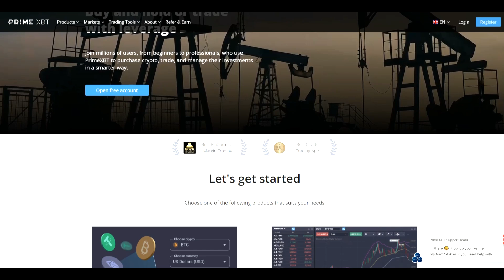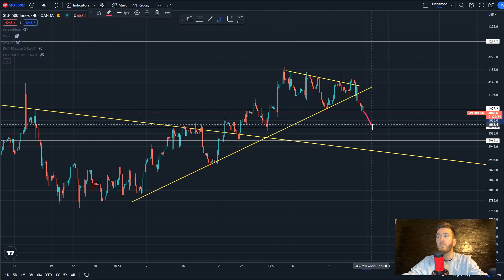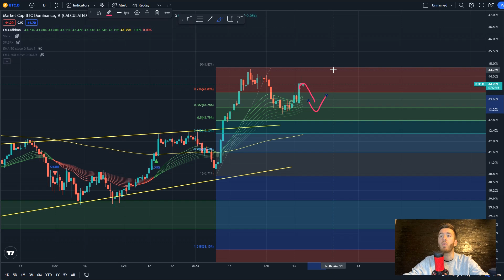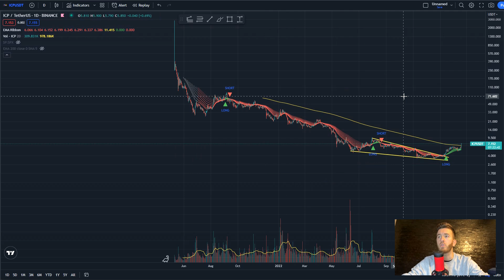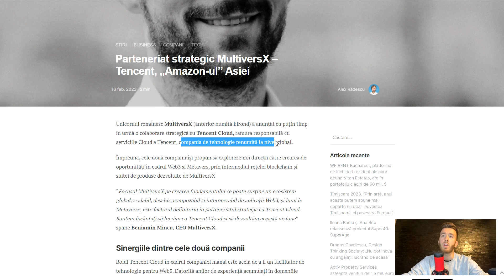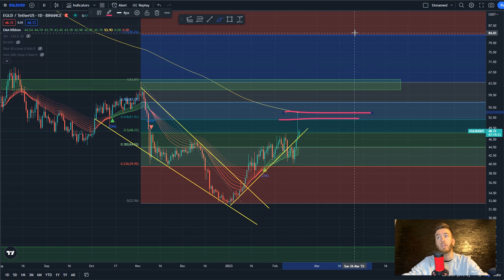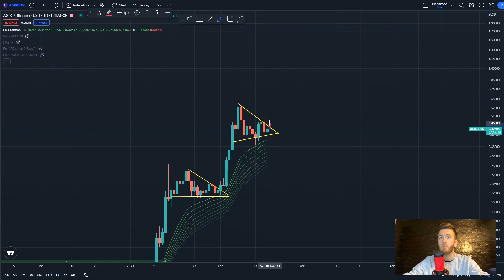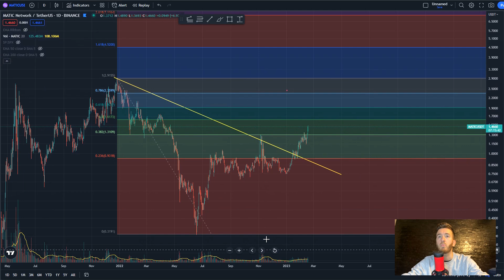EGLD parteneriat cu TENCENT! BITCOIN la 24k$!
00:00 INTRO
00:25 BITCOIN BURSE DXY
07:22 ICP
09:08 EGLD
11:27 LDO
12:21 AGIX
13:42 MATIC